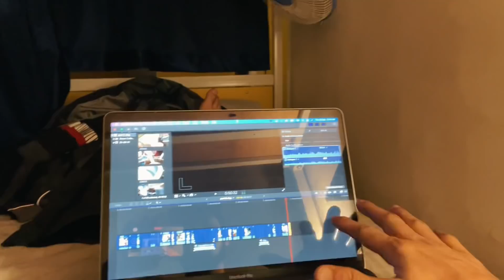Delhi to UTTRAKHAND on Bikes.. 😍😍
is your ultimate destination for all two-wheeler parts, accessories & Find all BTR related merchandise